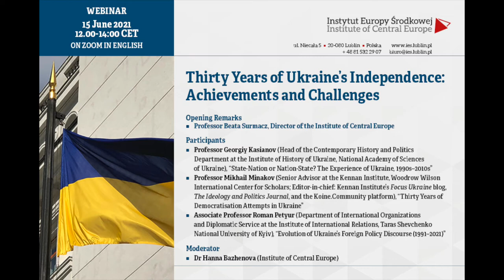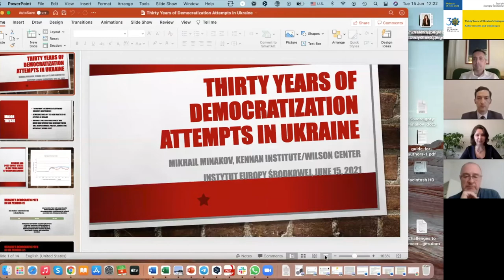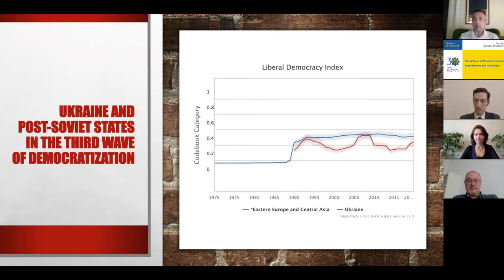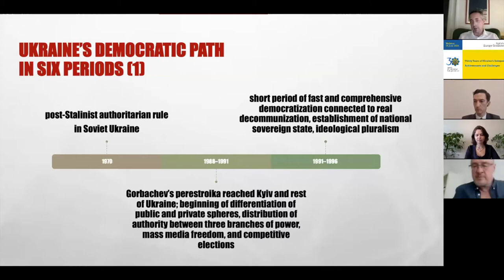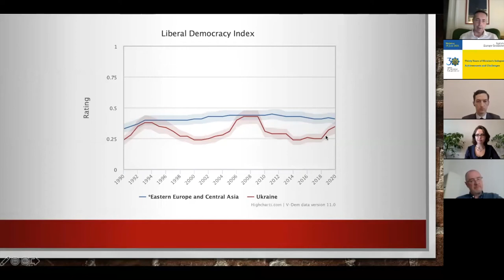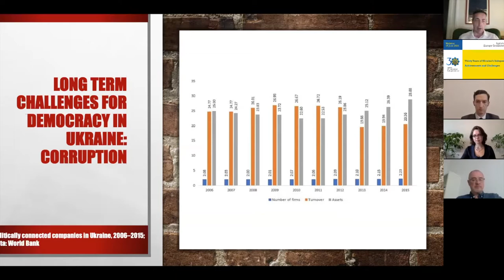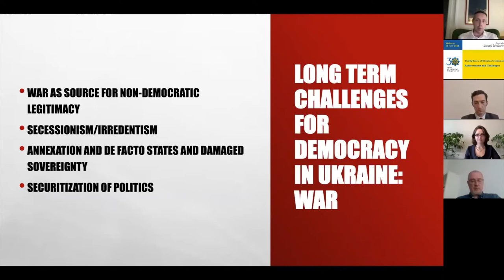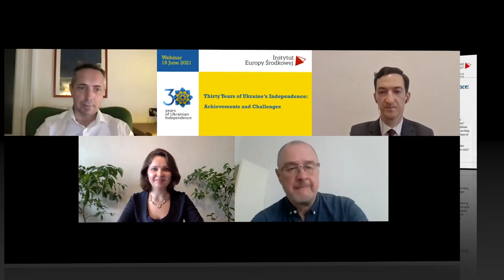Thirty Years of Ukraine’s Independence: Achievements and Challenges / June 15, 2021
The Institute of Central Europe cordially invites you to the webinar “Thirty Years of Ukraine’s Independence: Achievements and Challenges”.

Opening Remarks:
- Professor Beata Surmacz, Director of the Institute of Central Europe

Participants:
- Professor Georgiy Kasianov (Head of the Contemporary History and Politics Department at the Institute of History of Ukraine, National Academy of Sciences of Ukraine), “State-Nation or Nation-State? The Experience of Ukraine, 1990s–2010s”

- Professor Mikhail Minakov (Senior Advisor at the Kennan Institute, Woodrow Wilson International Center for Scholars; Editor-in-chief: Kennan Institute’s Focus Ukraine blog, The Ideology and Politics Journal, and the Koine.Community platform), “Thirty Years of Democratisation Attempts in Ukraine”

- Associate Professor Roman Petyur (Department of International Organizations and Diplomatic Service at the Institute of International Relations, Taras Shevchenko National University of Kyiv), “Evolution of Ukraine’s Foreign Policy Discourse (1991–2021)”

Moderator: Dr Hanna Bazhenova (Institute of Central Europe)